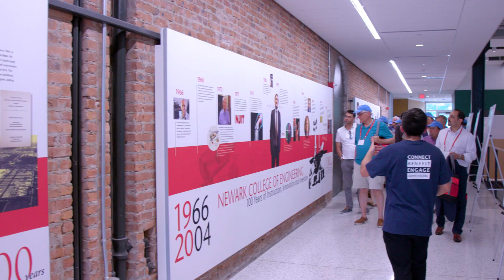NJIT Alumni Weekend 2022